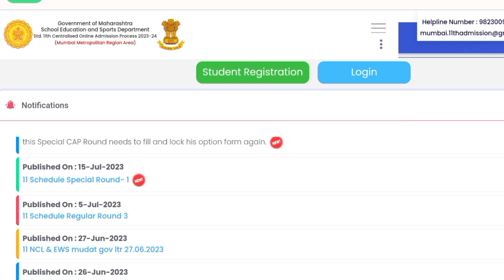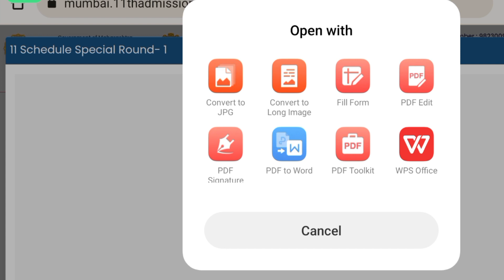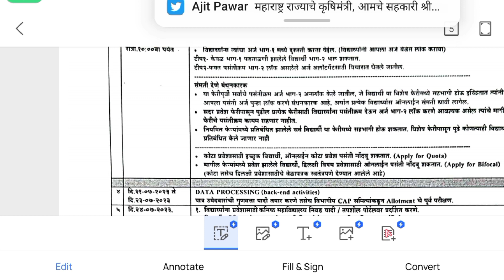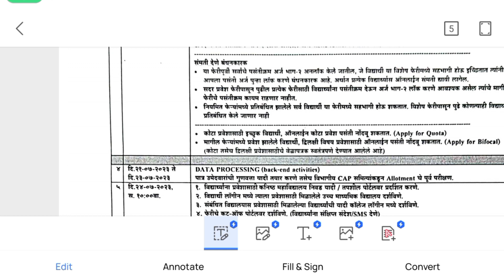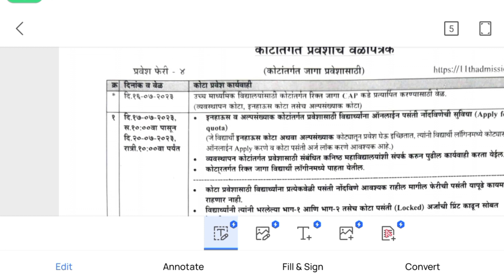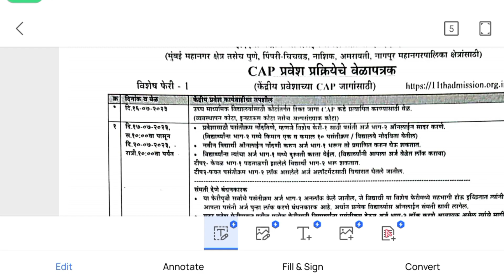Special Round 1 Form Editing|When Form Filling Start For Special Round 1|11th Admission 2023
Special Video For Special Round|Special Round Timetable,Form Filling Steps|11th Admission 2023

🔥What After Round 3|How To Check Merit List|What If College Not Allotted|11th Admission 2023

11th Admission 2023|3rd Round Mae Admission Chahiye Toh Bas Ye Karo|Check Your Eligibility & Vacancy

🔥Step By Step Form Editing For Round 3|How To Edit Form For Round 3|11th Admission 2023

🔥Round 3 Timetable|3rd Merit List 13th July Ko Lagega|11th Admission 2023|Part 1 & 2 Form Filling

📢11th Online Admission 2023|How To Check Round 2 Merit List|Round 3 Start Date|Doubt Solving Video

🤔Round 2 Doubt Solving Video|11th Online Admission 2023|Round 2 Ke Liye Cutoff Kitne Marks Kum Hoaga

How To Edit Form For Round 2|Part 1 & 2 Ka Form Round 2 Ke liye  Kaise Edit Kare|11tg admission 2023

📢Round 2 Ka List 3rd July Ko Lagega|11th Admission 2023 Round 2 Timetable Declared

📢11th Online Admission 2023|Round 2 kabh start hoga|round 2 ke liye form filling kabh start hogi

📢Round 2 Timetable|When we edit option form for Round 2|Round 2 kabh start hoga|11th Admission 2023

📢 Round 1 Doubt Solving Video|11th Online Admission 2023 Round 1|Round 2 Kabh Se Start Hoga

How To Edit Part One Form |11th Online Admission 2023|Doubt Solving Video

Step By Step Part-1 Form Filling|11th Online Admission 2023|How To Fill Part  1 Form & Registration

👉List Of Important Documents For 11th Online Admission 2023|Kya Aapke Pass Ye Documents Hain

📢11th Online Admission Process 2023 Mock Demo Registration|Step By Step Registration Process 2023

@TV9 Marathi
@News18 Lokmat